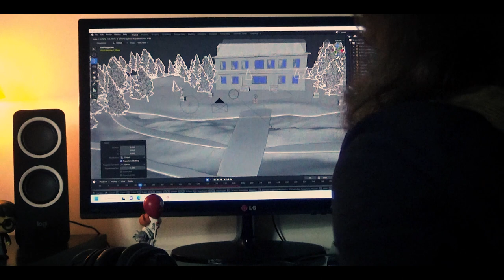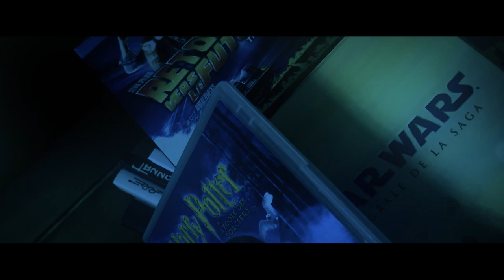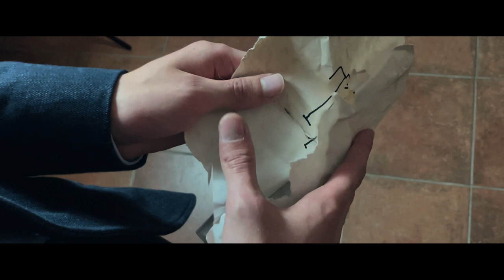VFXCTION# 9 THE PHOENIX AND THE WITCH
Bonjour, voici enfin l'avant dernier épisode de la série "VFXction" d'après X men : DARK PHOENIX., X files, Doctor Strange 2, Harry Potter et d'autres...
Résumé : Mulder, Scully, Sarah et l'Ancien sont bloqués dans le manoir du club des damnés qui détiens maintenant le coffret leurs permettant d'atteindre leurs sombre objectif. Mais la sorcière écarlate ne compte pas laisser ce groupe et le Phoenix exercer leurs sombres desseins...
Pour  ceux qui n'ont pas vus les épisodes précédents :
Avec :
Honorine, Anaïs, Youlicorn, Inès, Sheewie Brr, Julien lb, Luna, Tess, Chiara, Zoé Lg, TOTO CINEMA
VFX :
TOTO CINEMA
Main theme :
TOTO CINEMA
Arrengement musique "Wanda vs Phoenix"
Musiques :
Hans Zimmer,  ROB, John Ottman, Danny Elfman, Nicholas Britell, Nicholas Hooper, Mark Snow, Alexandre Desplat.